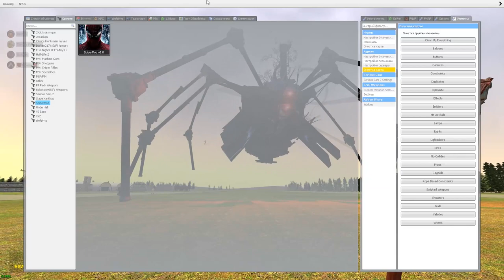САМЫЙ БОЛЬШОЙ РОБОТ В ГАРРИС МОД ► Garry's Mod